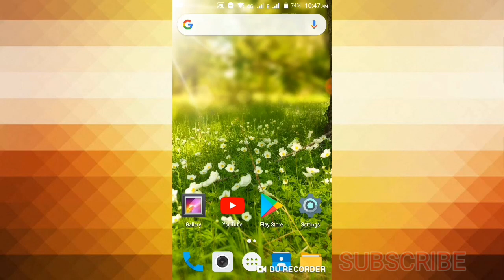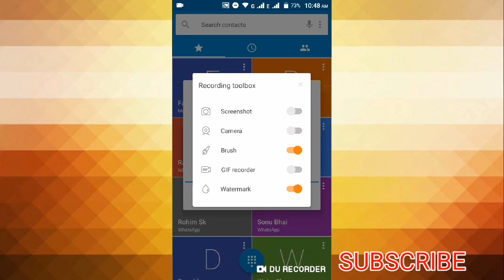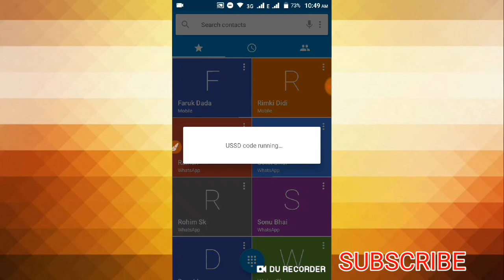idea main balance se recharge kaise kare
you Queries:
idea recharge kaise mare main balance se
vi main balance se kaise hota hai